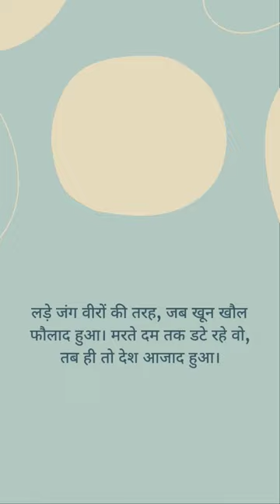Motivational slogans by Sukhdev Thapar//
Motivational slogans by Sukhdev Thapar// shortsviral shortstrending motivation//Sulhdev Thapar One star diamond of India